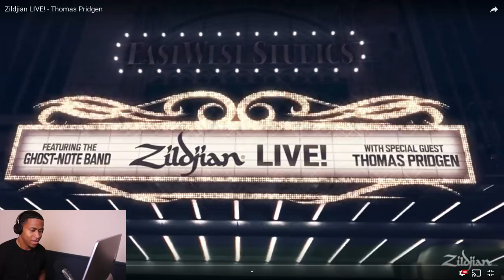Drummer Reacts To Thomas Pridgen On Zildjian LIVE!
Drummer Reactions - Thomas Pridgen
Follow Him On IG @
Want To Learn Drum Licks? :D